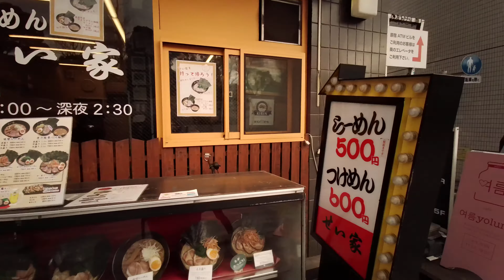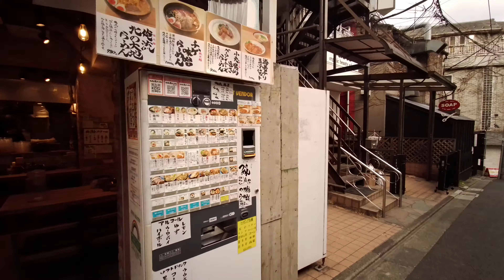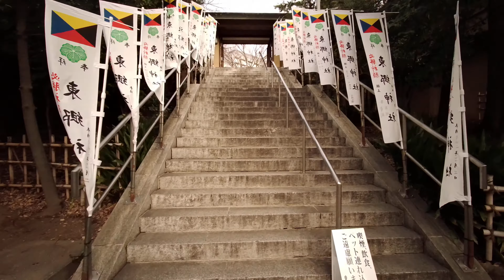HARAJUKU TOGO SHRINE with music | Tokyo street view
HARAJUKU - TOGO SHRINE (原宿 東郷神社)
FIMI PALM